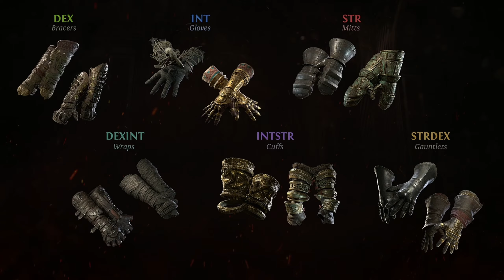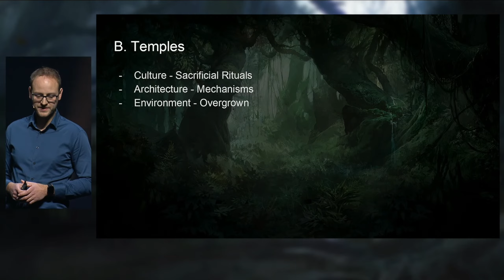Vacation in Auckland & Experiencing Exilecon 2023!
Help! My bank account is bleeding!

TIMESTAMPS:
0:00 Preview
0:24 Intro
1:14 Traveling To New Zealand
2:06 The Hotel
2:29 Flying with Emirates
4:35 Passing Out
6:20 Exilecon 2023
8:09 Waiting In Line
9:00 The Card Game
9:27 The Panels
10:42 Meet & Greets
11:16 Subtractem
11:46 KittenCatNoodle + BalorMage
12:34 Someone Knew Me?
12:56 Most Embarrassing Story
14:58 Meeting Exiles
16:17 After The Con
17:19 Would I Go Again?
18:52 Outro

PC Case
Graphics Card
Power Supply
SSD (OS), for Games and Recordings
Mic Arm
Audio Interface
Software and Services - DaVinci Resolve, Affinity Photo, OBS, FrankerFaceZ, BetterTTV, 7tv